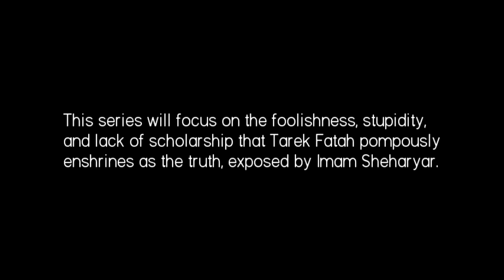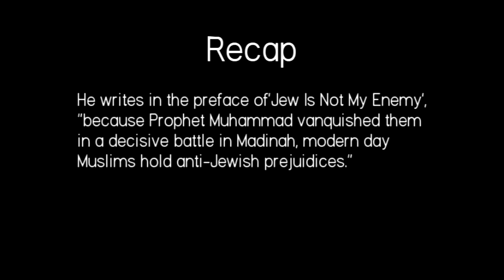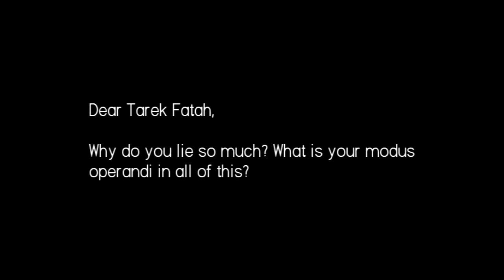Part 7: Tarek Fatah Caught Lying In His Book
Tarek Fatah is back. again...